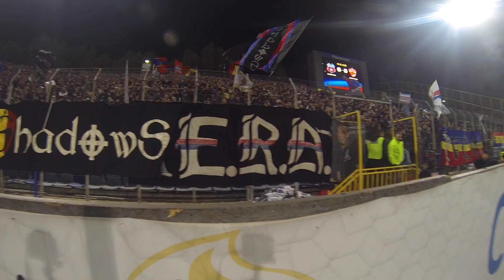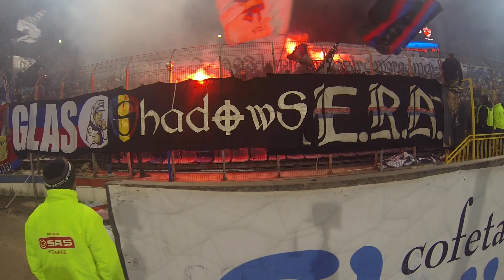Steaua - Dinamo PS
Steaua Bucureşti - Dinamo Bucuresti 1-1
FC Steaua vs FC Dinamo 1:1
Steaua 1-1 Dinamo
Fotbal Club Steaua Bucureşti - Fotbal Club Dinamo Bucuresti 1 1

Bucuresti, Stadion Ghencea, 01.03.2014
Liga I, etapa 21